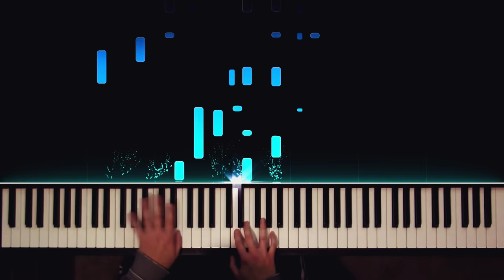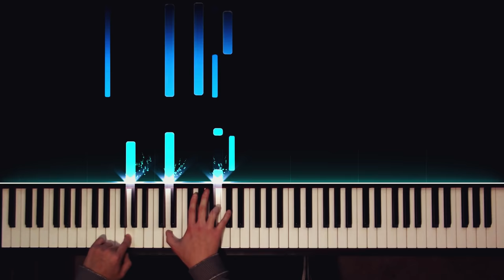Super Mario Galaxy - Rosalina's Observatory Piano (Waltz Variations)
Here's another iconic tune from Super Mario Galaxy. Rosalina's Observatory and everything that comes with it are a big part of what makes Galaxy 1 edged out it's sequel IMHO.

Also this is an impromptu Bonus Round of VERSUS. A series where I go head to head against another pianist to see who's arrangement reigns supreme.

(The Details)

As soon as I was finished with the Gusty Garden Arrangement, I knew I wanted to do this tune as well. Originally I wanted to run through the theme 3 times, getting louder/more full textures with each pass to simulate the evolution the theme goes through in-game. However, this arrangements often take a life of their own and I just went with the flow for this one.

The theme gets played in full twice. The first I kept sparse and relatively easy, whereas the second goes into all sorts of variations. I hope you enjoy this timeless Waltz.

Your Pianist,

Erik C.

P.S. Up next is a calming medley to celebrate the 10 year anniversary of one of the most popular games of all time.

(More Info)

Tracks: Rosalina's Observatory
Composer: Koji Kondo
From: Super Mario Galaxy
Arranged and Performed by: Erik Correll

(Credits)

Joy Weidner
Elitepic
Danny Esquivel Leiva
Michael Barnett
Michael Afanador
Marcinko Orozco
Cameron Sanders
Tatiana
Keita Elyssar
Woodn
Ruaken
Sam
Rodney Jones
Quentin Ponath

(Bonus Level)